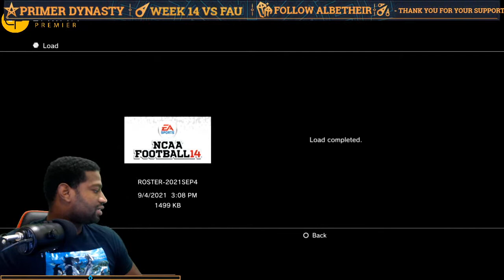The Premier Dynasty week 14 2018 FIU VS FAU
Dade vs Broward 2018!! FIU Looks to close out the season vs its rival FAU. With this win FIU has a chance to play in the CON. USA Champ Game
to the follow and support my Facebook Gaming page. Songs ft “Days like this” By Lakey Inspired and “Feeling good” By Lankey Inspired to download
visiting or send stars to help me create Content in our community an become a true supporter in the “Outtheir Nation”!